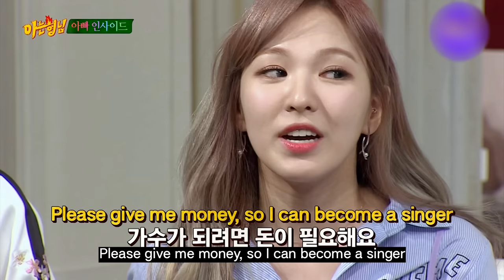[Knowing bros] Not a Single Peaceful Day in This House Red Velvet's Legendary Skit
Series of Mind-blowing Sketches
Red Velvet is funnier than you could ever think